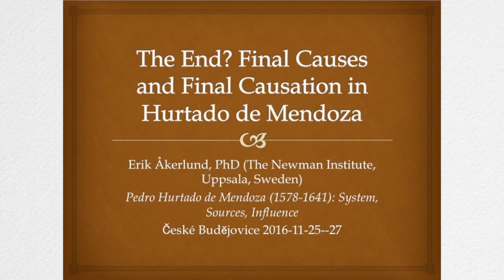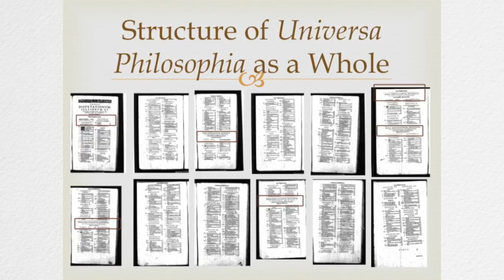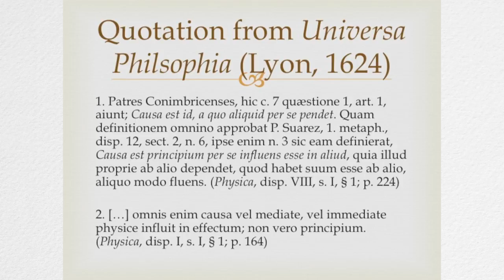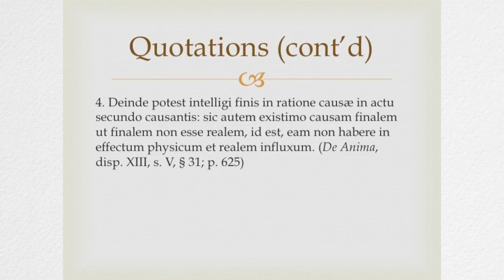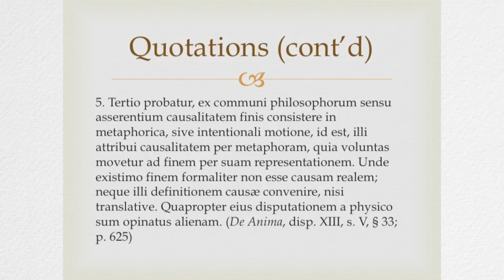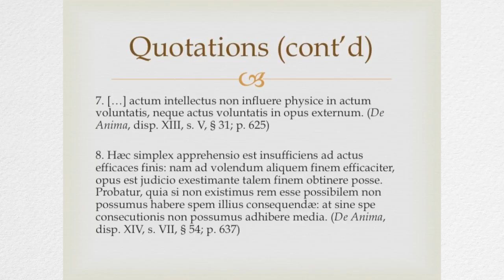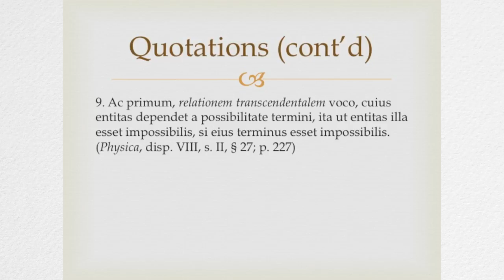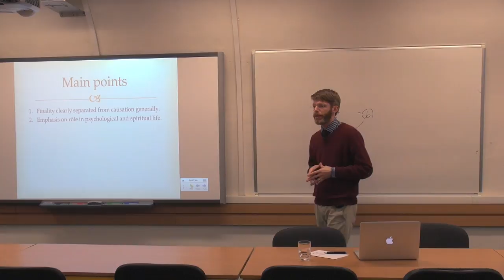Erik Åkerlund: The End - Final Causes and Final Causation in Hurtado de Mendoza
International Conference: Pedro Hurtado de Mendoza (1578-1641): System, Sources and Influence, 25 November 2016